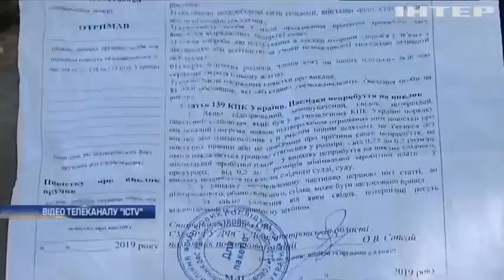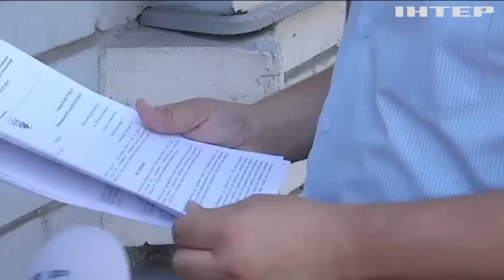Працівники ДФС змушували підприємця "поділитися" імпортованою оливою, вартістю $7 млн